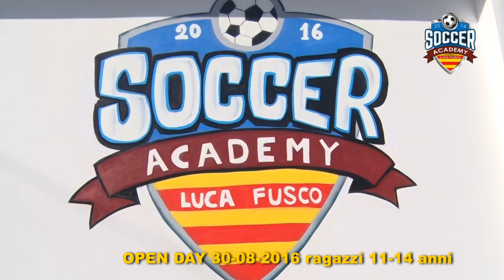Open Day per ragazzi dagli 11 ai 15 anni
Una gustosa clip dedicata all'Open Day organizzato dalla Soccer Academy Luca Fusco per i più grandi, i ragazzi dagli 11 ai 15 anni e svoltosi il 30 agosto sul campo di calcio a 11 del NUOVO Centro Sportivo Casignano...